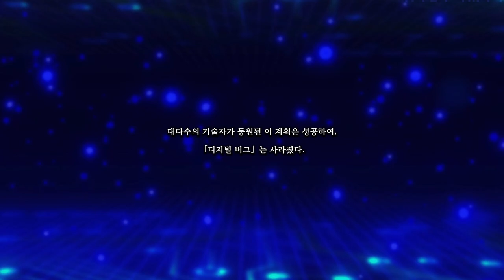마스터 듀얼 디지털 버그 스토리 모드 디지털 세계에 숨은 곤충 220215 유희왕 마스터 듀얼